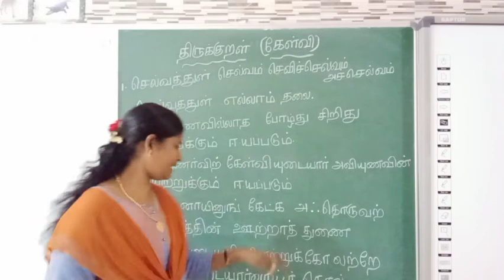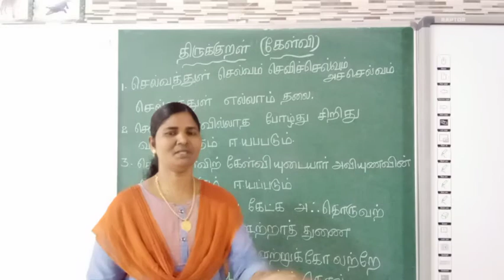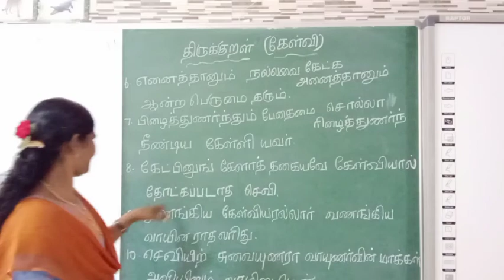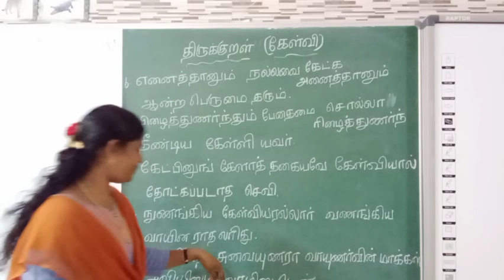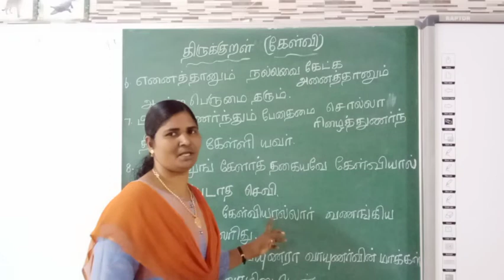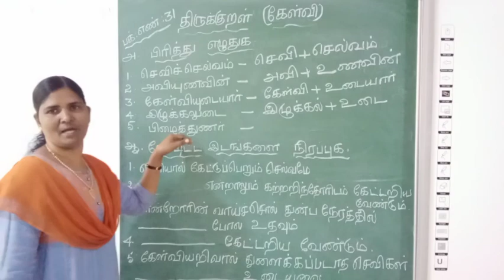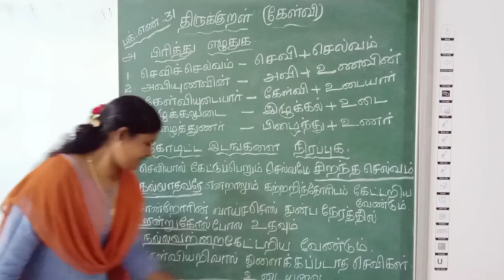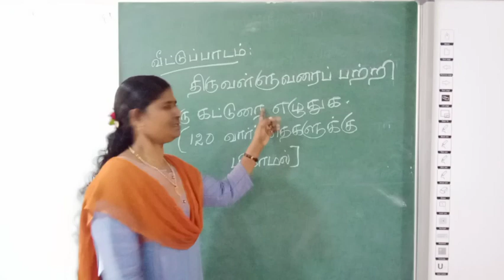05 02 2021 Grade 8 Tamil 11 am திருக்குறள்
கேள்வி அதிகாரம்